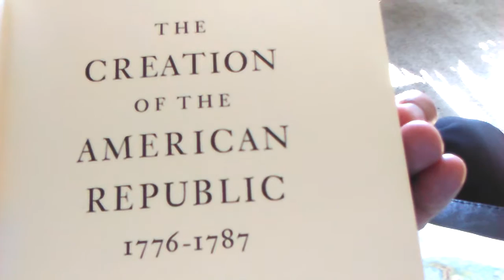Maghaalefed 59, part 5